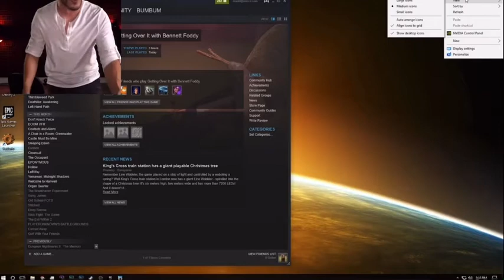Markiplier, but he’s angry